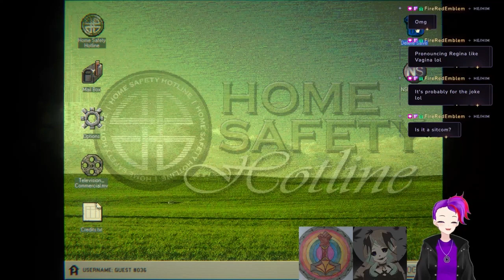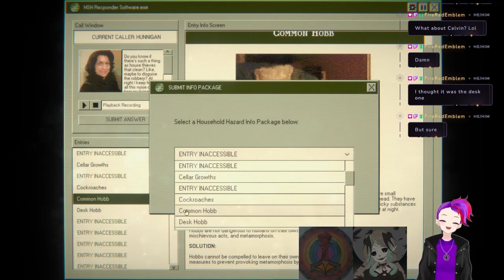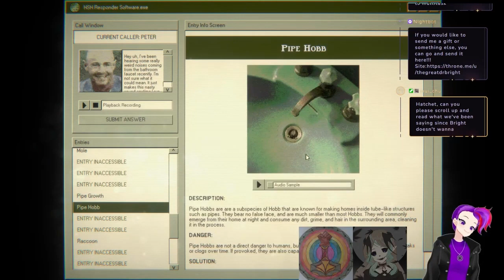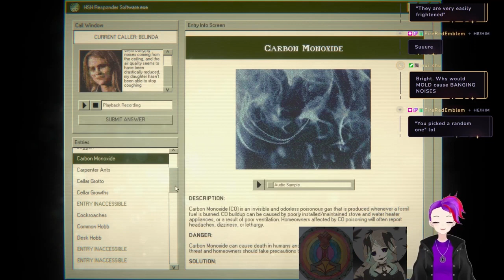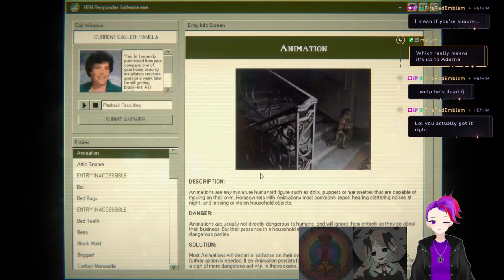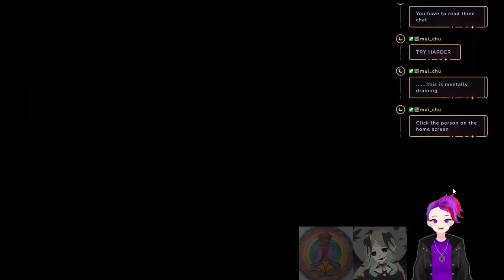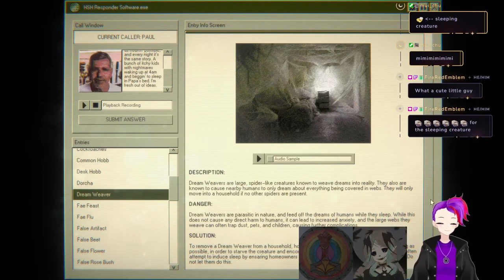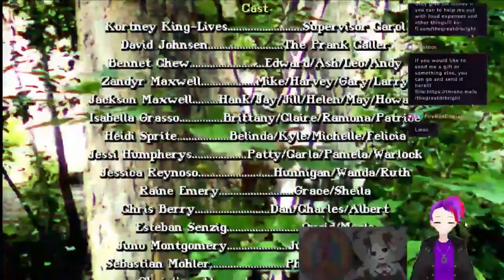Home Safety Hotline